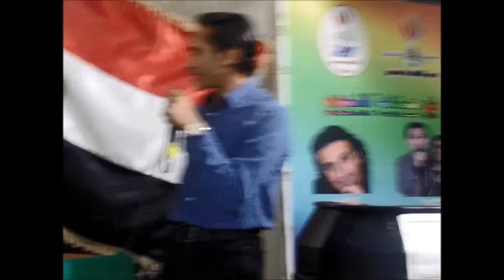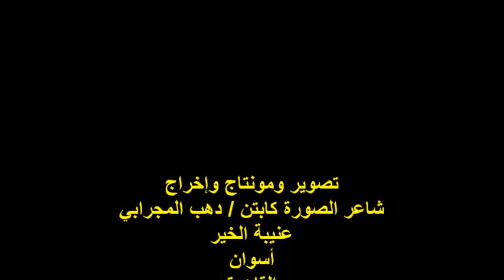ندوة صالون ملتقى المبدعين للشاعر/ رزق محمد /الشاعر / رشدي الأمير/الخميس 21/12/2023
أمسيةٌ ثقافيةٌ
ندوة صالون ملتقى المبدعين
مؤسس ورئيس الصالون الشاعر الأستاذ / رزق محمد
مشاركة الشاعر الأستاذ / رشدي الأمير
المكان : مؤسسة عبد القادر الحسيني الثقافية